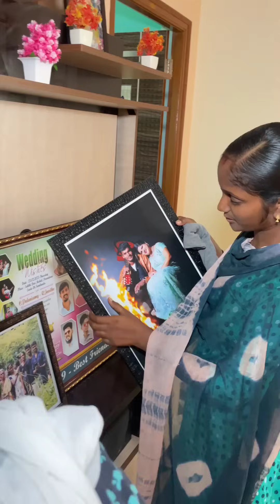நம்ம ரெண்டு பேரும் போட்டோ ஷூட் பண்ணலாம் அக்கா 😱 Don't miss end Twist 🤷😆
***_ Thanking You _***